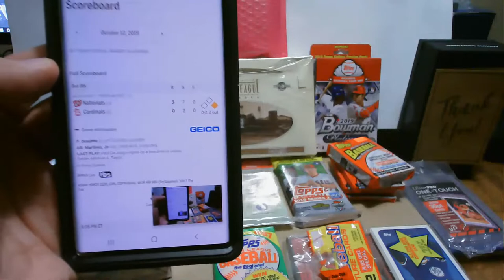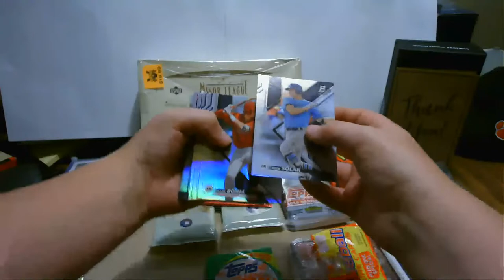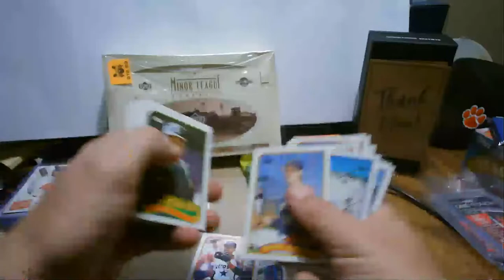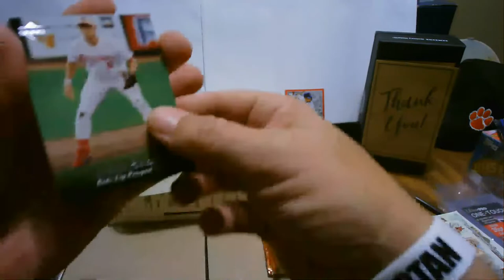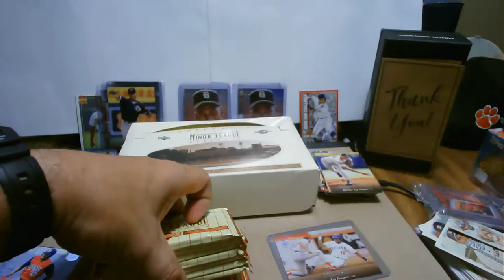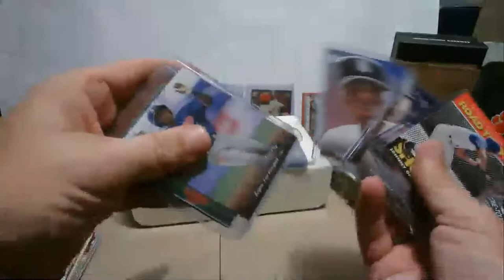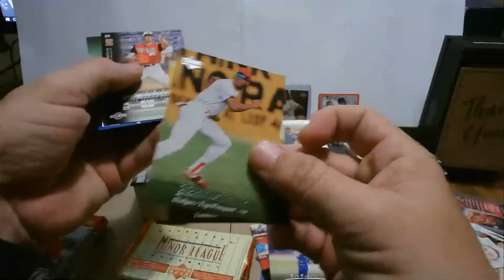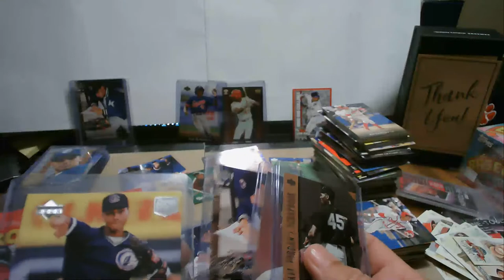Saturday Night Picks - Minors - Rookies - Legends EPIC 1995 UD Minors Box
How many Jordans and Jeters can we find?!?!?!?!?!?!!